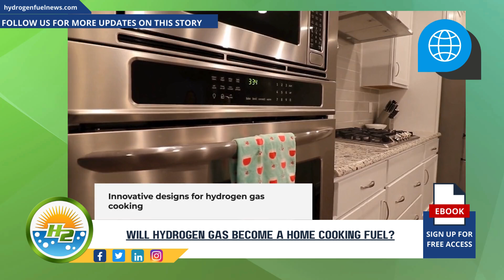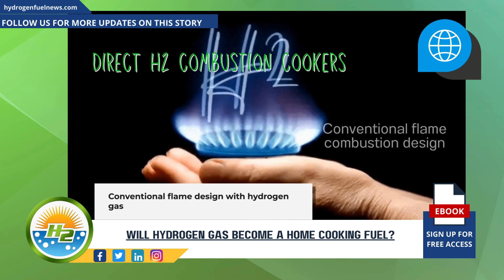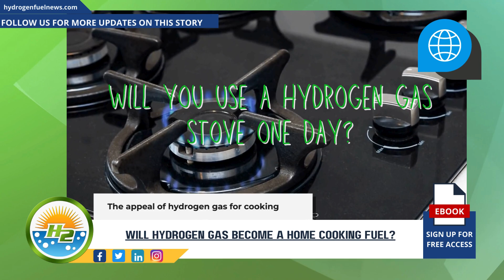Green Cooking: Hydrogen Gas in Your Kitchen?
Millions of people around the world rely on natural gas piped into their homes as the fuel for their stoves, but will hydrogen gas replace it as the planet decarbonizes - For Full Article

Interesting Hydrogen...